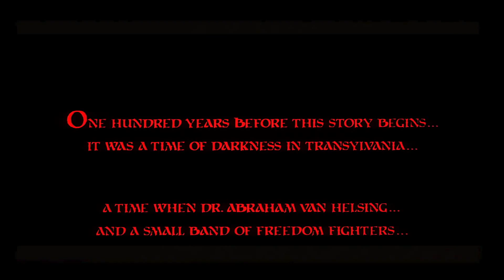The Monster Squad Review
The Goonies meets the Universal Monsters in the 80's cult-classic: The Monster Squad